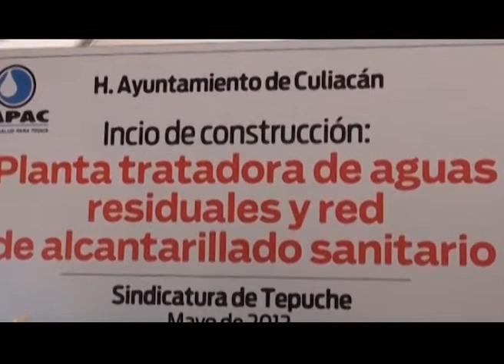Planta tratadora de aguas residuables en la sindicatura de Tepuche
Se inaugura la planta tratadora de aguas residuales de la sindicatura de Tepuche.